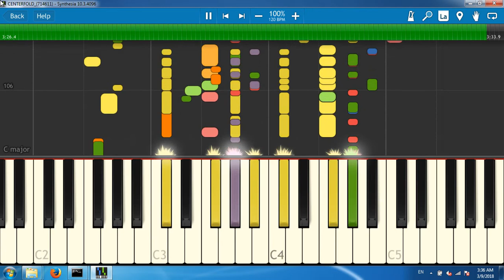CENTERFOLD_(714611)[Synthesia piano tutorial]